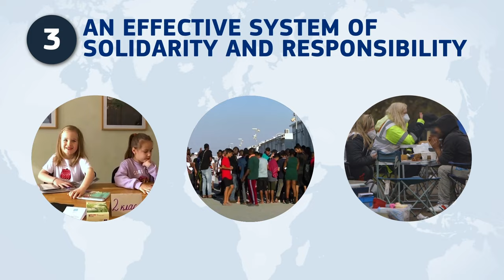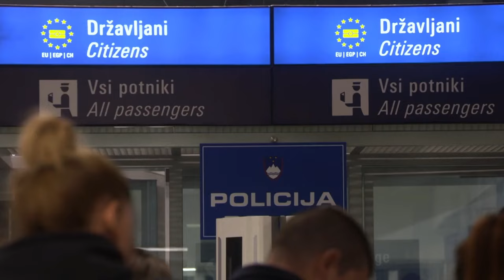EU Migration Pact: How a common European migration and asylum System works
The EU Migration Pact is a comprehensive initiative designed to create a fair and efficient system for managing migration and asylum across Europe. In this video, we explore how the European Migration and Asylum System works, focusing on the key elements of the Pact.

The EU Migration Pact recognizes that migration has shaped Europe’s history and identity, and it aims to establish a common system for addressing future migration challenges. The Pact emphasizes enhanced border security, with mandatory screening and health checks to ensure the safety and integrity of external borders.

Through fair procedures for asylum seekers and efficient returns, the Pact ensures that those in genuine need receive protection, while others are returned swiftly. The framework fosters solidarity among Member States, ensuring no country is overwhelmed by migration pressures, and promotes international partnerships to address the root causes of migration.

The EU Migration Pact marks a historic achievement in migration management, offering a unified and cohesive approach to addressing both challenges and opportunities in the evolving landscape of migration.

Want to learn more about how the EU is delivering for YOU.

Chapters:
00:00 Europe and migration
00:32 What is the European Pact on Migration and Asylum
00:42 More secure external borders
01:14 Fast and efficient procedures
01:38 Effective solidarity and responsibility
01:55 International partnerships
02:09 Conclusion

We are shaping the future of EU. Together.
Here you’ll find the latest EU news and updates about our activities and policies benefiting EU citizens and businesses.
Check out our explainers, crafted to make our policies understandable and accessible to everyone, and see the tangible effects of our work across Europe!

Our presence on YouTube does not mean that we endorse or agree with the privacy policy or practices of this social media network.

Most of our videos can also be found and downloaded on our Audiovisual Portal Please check the Copyright Section regarding the re-use of our materials.